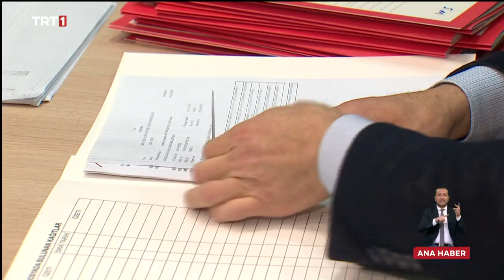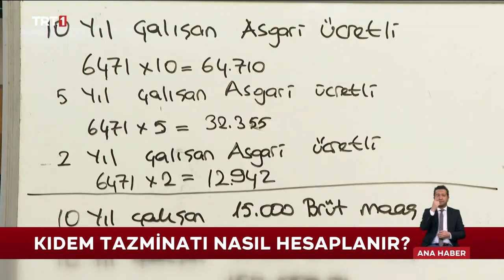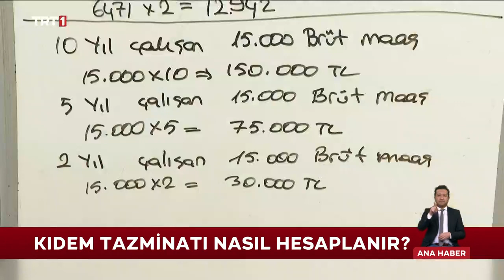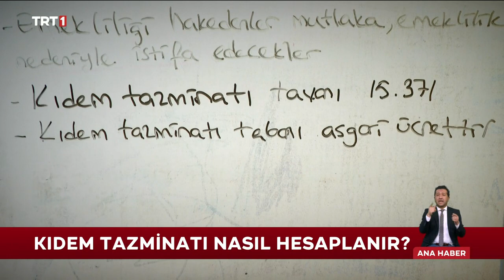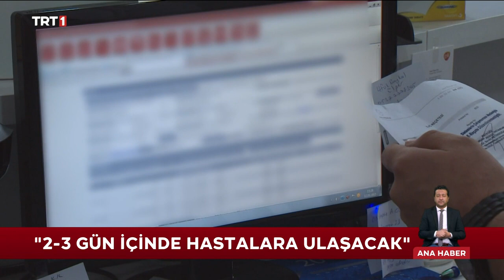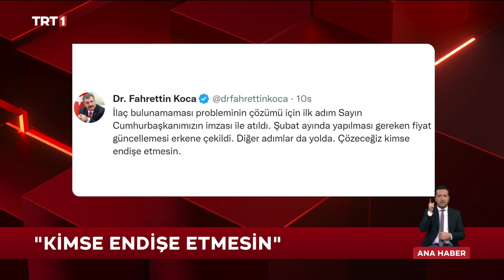Zeynep Bulut Şenel İle TRT 1 Ana Haber Bülteni 14 12 2022